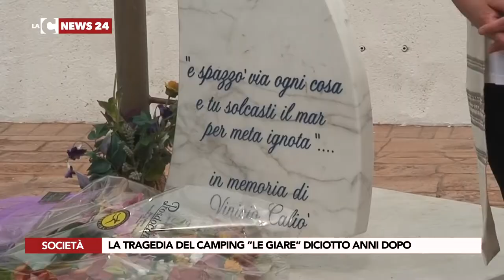LA TRAGEDIA DEL CAMPING “LE GIARE” DICIOTTO ANNI DOPO